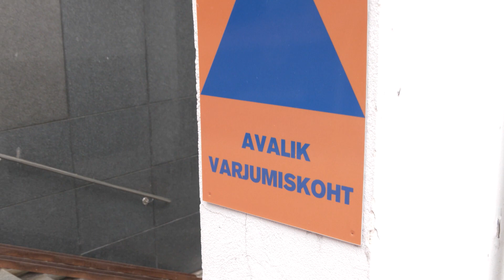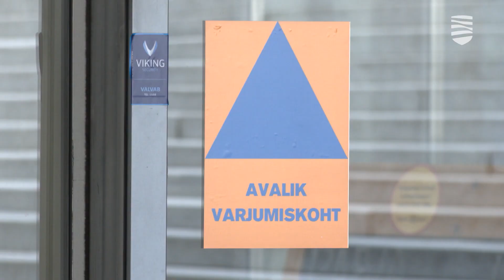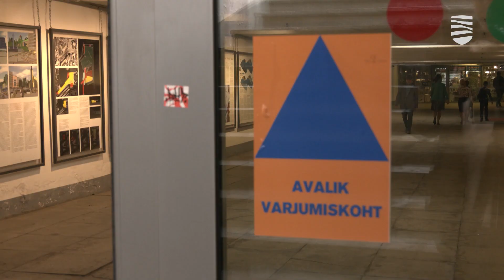В Таллинне убежища на случай ЧС обозначат спецзнаками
Есть новости, которые нужно сообщать очень аккуратно, поскольку они могут быть неправильно поняты. Например, вполне спокойная и разумная новость о том, что жителям спасатели советуют иметь дома запасы еды и воды на случай различных происшествий, породила в прошлом году слухи о надвигающихся катаклизмах. Так что сообщение о том, что в Таллинне официально открыто первое общественное убежище, вовсе не означает повышения уровня опасности. Но столица, как и любой крупный город мира, должна иметь варианты защиты своих граждан на случай чрезвычайной ситуации. Подробности — в видеосюжете «Новостей Таллинна».